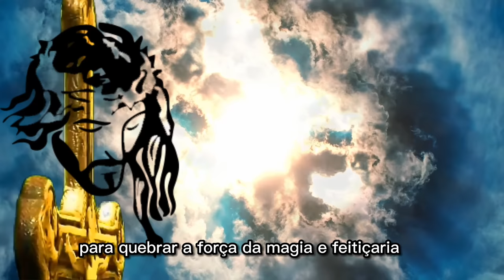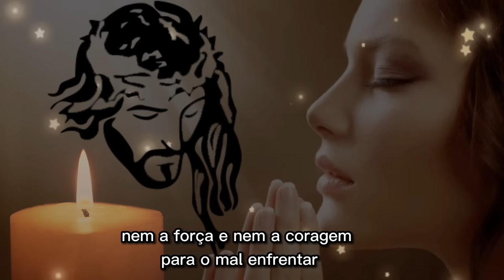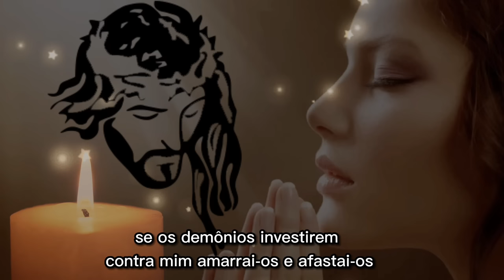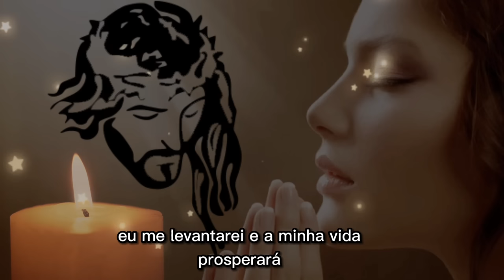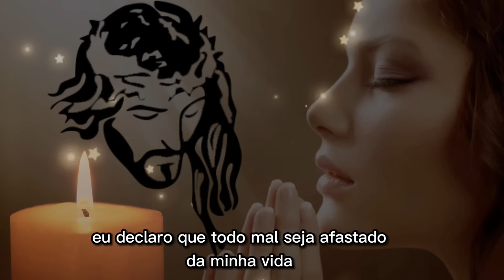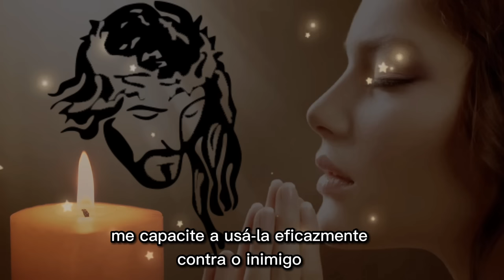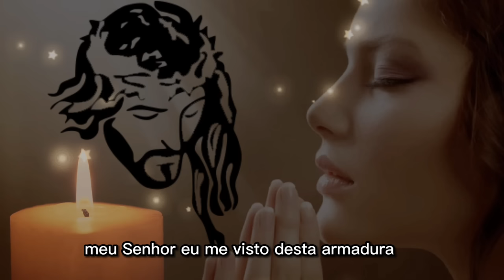Poderosa oração para proteção e derrotar os inimigos e quebra-lhes as forças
Olá estrelas, sejam muito bem vindos.
Você está precisando de uma oração forte e poderosa, para proteção e acabar de vez com a força do inimigo? Então faça esta oração todos os dias, sempre que for sair de casa ou sempre que se sentir ameaçado, esta é uma oração forte e poderosa.
Está oração serve para proteção, para quebrar a força da magia e feitiçaria, limpar ambientes e acabar com a força daqueles que querem nosso mal, então agora, vamos começar:

"Credo em cruz inimigo sem luz, antes de você me olhar, quem me olhou foi Jesus

Credo em cruz, forças do mal, em minha vida só entra o que for de luz, pois Jesus é meu pastor e nada me faltará, nem a força e nem a coragem para o mal enfrentar.

Credo em cruz, estou protegido, pois o Filho de Deus está comigo.

Credo em cruz, o maligno não pode penetrar meu coração de luz. Estou com jesus

Divino Santo e poderoso Deus, pai de nosso Senhor Jesus Cristo, eu vos peço: se o inferno em chamas contra mim se abrir fechai-o e amarrai-o.

Se os demônios investirem contra mim, amarrai-os e afastai-os.

Se os meus inimigos tentarem contra a minha vida, persiga-os e aos demônios que a eles vem acompanhado, e os confundam.

Balas e facas, laços e lanças, voltem contra os seus próprios corpos. Passarei em meio a um exército armado e com Deus na frente; a minha vida não tirarão sem a divina permissão.
Bruxaria, feitiço e maldição, serão quebrados e se desfarão pela força do Deus vivo, Santo e Poderoso.

A doença sarará, o demônio sairá, eu me levantarei e a minha vida prosperará.
Em nome do Senhor, o grande Deus de já.
Eu vencerei, eu vencerei, eu vencerei.

Se Cristo está comigo, não temerei o inimigo. (repetir 3 vezes).
Eu vencerei, eu vencerei, eu vencerei. Em nome do Senhor Jesus Cristo

Se Cristo está comigo, não temerei o inimigo, se Cristo comigo está, o inimigo não me atingirá.

Com Cristo eu estarei e com Cristo eu vencerei, porque ele é a minha força, a minha luz e a minha vida.
Em nome de Jesus Cristo, o filho de Deus Pai, eu declaro que todo mal seja afastado da minha vida e que todo aquele que atenta contra mim, não possa me alcançar.

Deus comigo está e nenhum mal me afetará, em nome do Pai do Filho e do Espírito Santo, agora e para sempre.

Pai Celeste, eu agora pela fé, clamo a proteção da Vossa armadura, para que eu possa permanecer firme, contra satanás e todas as tuas hostes, em nome do senhor Jesus vencê-lo-ás eu tomo a Vossa verdade contra as mentiras e os erros do inimigo astucioso.

Eu tomo a Vossa justiça, para vencer os maus pensamentos e as acusações de satanás.

Eu tomo o equipamento do evangelho da paz e acima de tudo eu tomo a Vossa fé , para barrar o caminho da minha alma, as dúvidas e incredulidades, eu tomo a Vossa salvação e confio em vós para proteger o meu corpo e a alma contra os ataques de satanás.

Eu tomo a Vossa palavra e oro para que o Espírito Santo me capacite a usá-la eficazmente contra o inimigo e cortar toda escravidão e a libertar todo cativo de satanás no poderoso e conquistador Nome de Jesus Cristo.

Meu Senhor eu me visto dessa armadura, vivendo e orando em completa dependência de ti, bendito Espírito Santo, amém.

Deus abençoe poderosamente você e toda sua família ❤️🙏